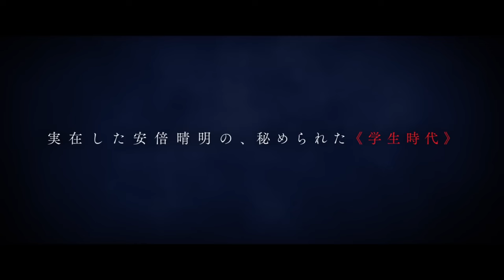Onmyoji 0 (2024) 陰陽師0 - Movie Trailer - Far East Films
Starring: Kento Yamazaki (山崎賢人), Shota Sometani (染谷将太), Nao (奈緒), Masanobu Ando (安藤政信), and Nijiro Murakami (村上虹郎).
Director: Shimako Sato (佐藤嗣麻子).